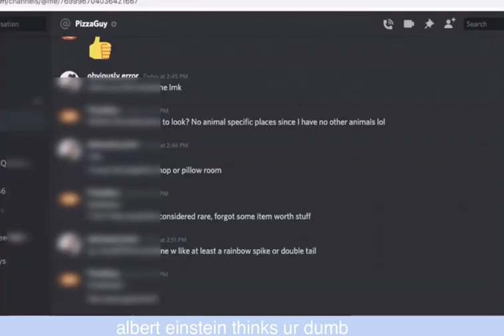SCAMMING AN EXOTIC LIZARD AJPW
Hii, sorry for not posting! I was celebrating Christmas, New Years and my birthday (Jan 9th). I’ll try to get back on schedule, although I don’t exactly have one.